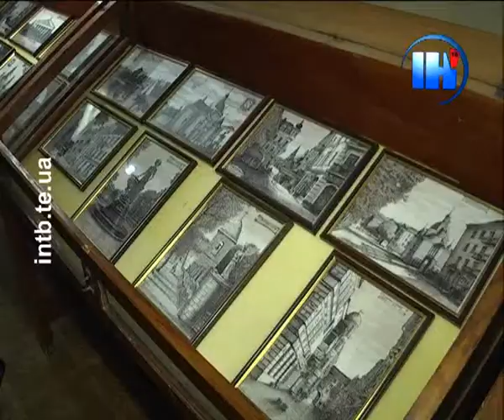Роботи М. Гілевського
15-го квітня 1540 року вважають днем заснування Тернополя. Щоб порівняти, яким місто було колись і яким ми бачимо його зараз -- в обласному державному архіві відкрили виставку.  Добірка графічних творів «Тернопіль -- сьогодення і минуле» висвітлює найвідоміші архітектурні споруди міста, в тому числі й ті, які до сьогодні не збереглися. Усі роботи -- авторства вільного художника, каліграфа, графіка та гравера Миколи Гілевського, який працює під псевдонімом Нікас Почаївський. Майстер каже, колись дуже захопився архітектурою Почаївської Лаври, тому й обрав для себе таке творче ім'я.